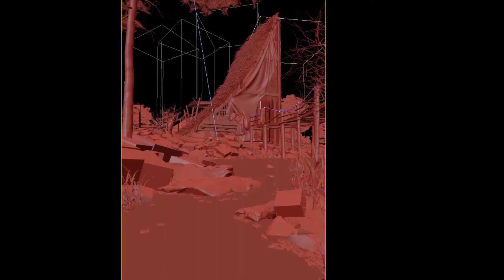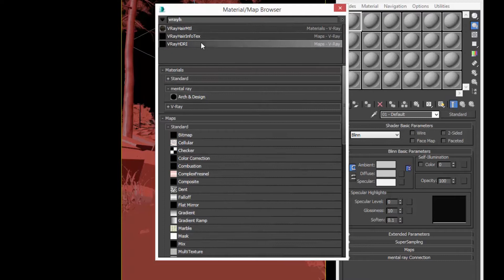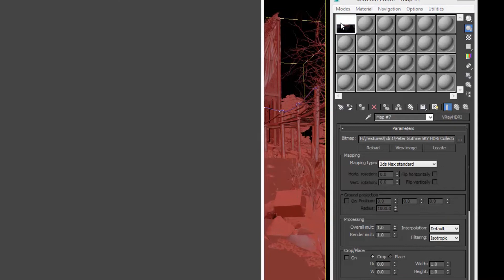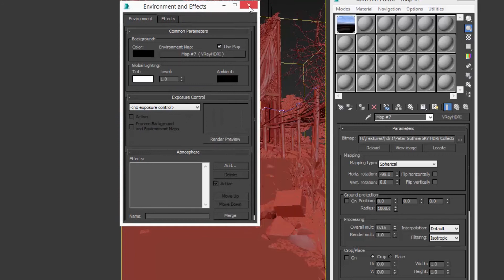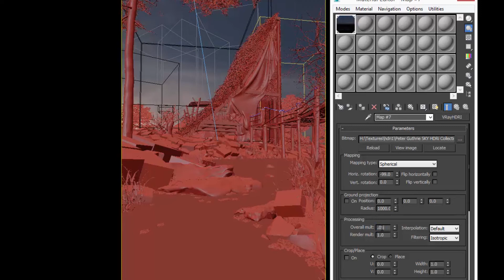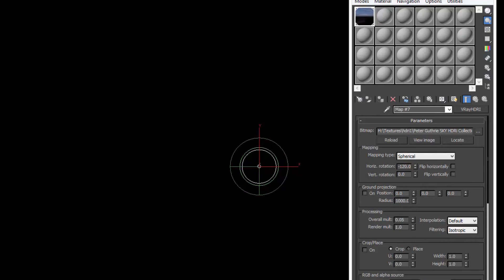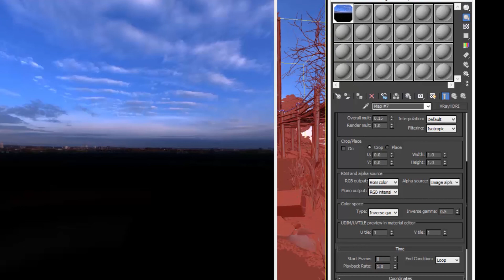Lighting Exterior with VrayHDRI